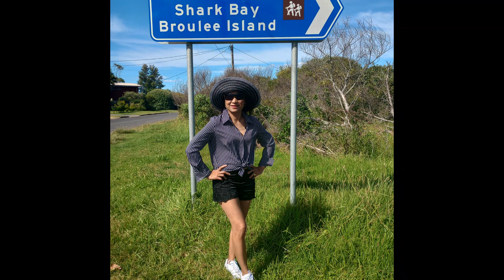Shark Bay, Broulee NSW